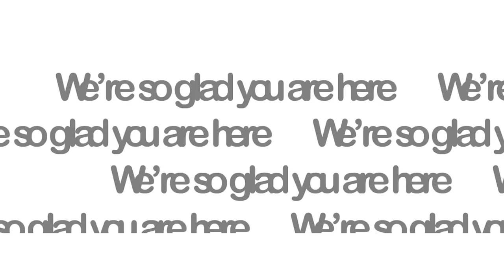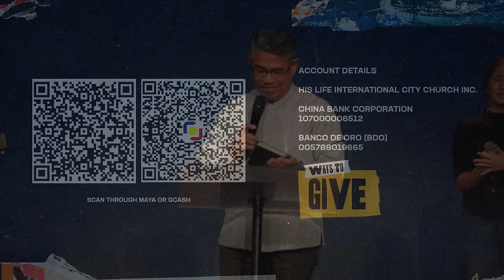Live Powerfully | Pastor William Galang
Facebook: His Life City Church

CCLI #:790833
CSPL #:249009